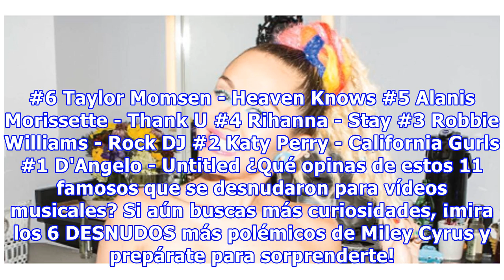11 famosos que se desnudaron para vídeos musicales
11 famosos que se desnudaron para vídeos musicales
Son muchas las ocasiones en las que muestran más de lo debido. Quizás por llamar la atención de los medios, por generar polémica entre sus fans o simplemente por estar orgullosos de sus envidiables y esculturales cuerpos. Sea por lo que sea, no hay duda de que son varios los famosos que se desnudaro...